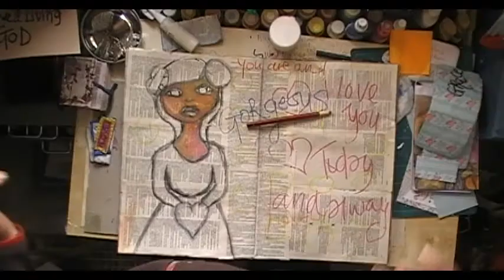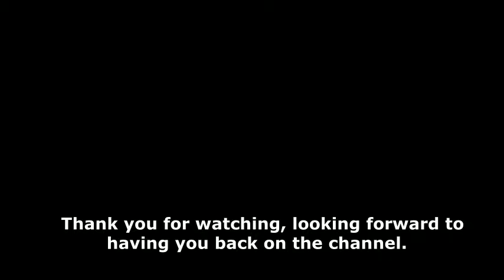Journal Play - You are Gorgeous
When was the last time you played in your journal.  In this video I show you how you can start a page mid way and spend time creating and then come back when you have time